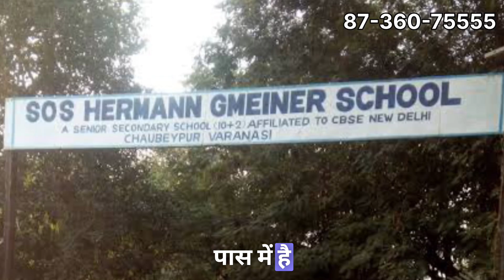🟡 सर्वेद महामंदिर के पास आवासीय प्लॉट, बनारस में सस्ती जमीन खरीदे, Plot for sell in Varanasi 🏡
Plot for Sale in Varanasi, land for sale in varanasi, property for sale in varanasi